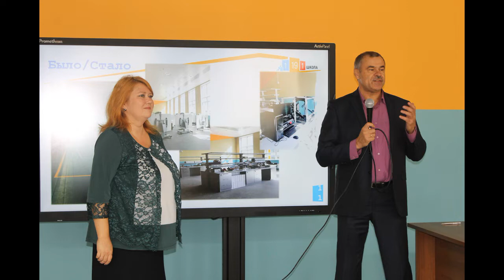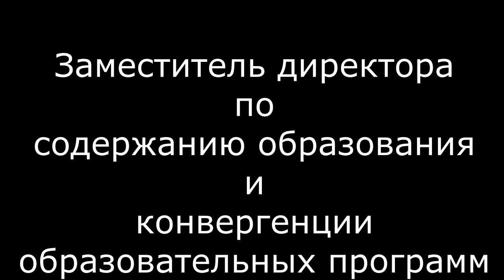Интервью с заместителем директора Яценко О В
ГБОУ Школа № 1191 Митино